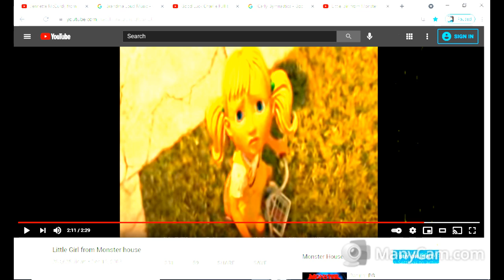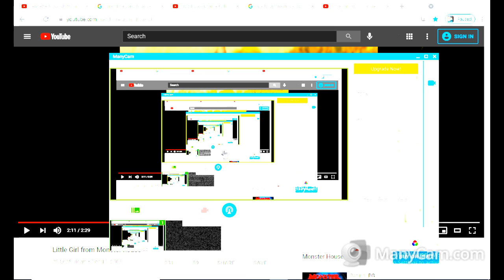Little Miss Sunshine 2006 Olive Hoover Sucks To Edwin Hoover Poop